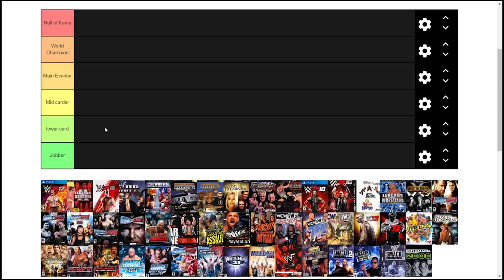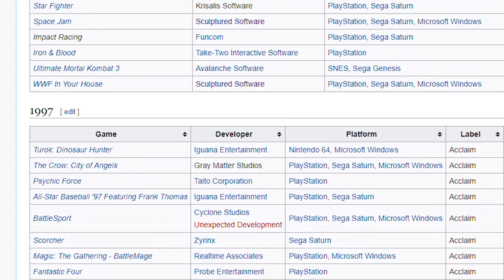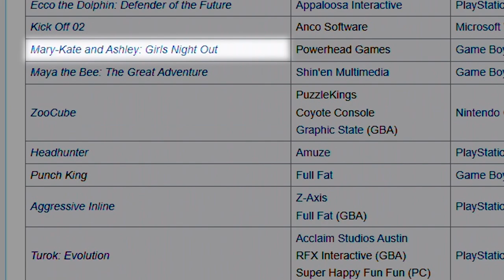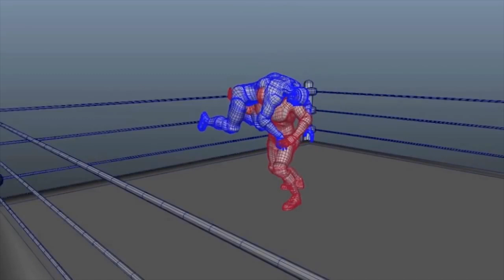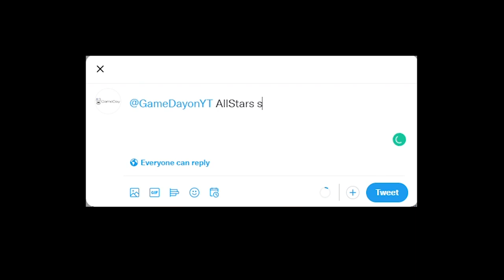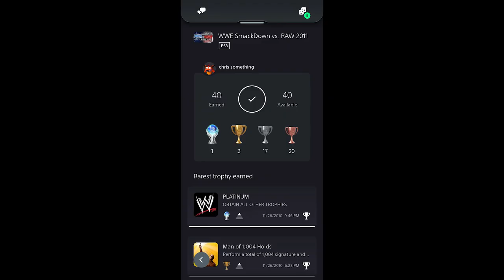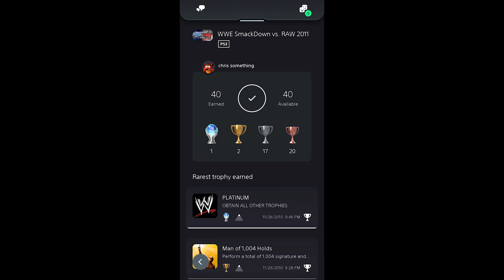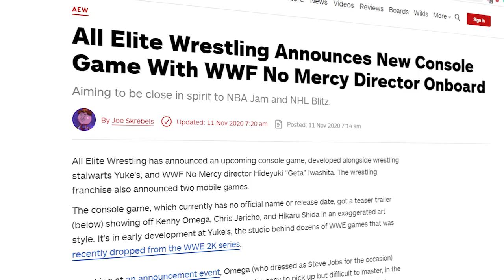Ranking (Mostly) Every Wrestling Game!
From WWE to TNA to WCW, we look at (Mostly) Every wrestling game and rank them in a tier list from worst to best. Do you agree?

0:00 Intro
0:55 Tier 7- Miscellaneous/didn't play
1:43 Tier 6- Jobber
3:10 Tier 5- Lower Card
7:18 Tier 4- Mid carder
12:03 Tier 3- Main eventer
17:50 Tier 2- World champion
20:55 Tier 1- Hall of fame
23:31 Outro